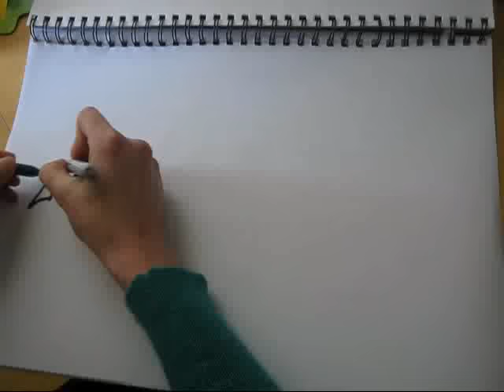Ambidextrous drawing, Dali Clocks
Mucking around, Caleb is taping me drawing with two hands